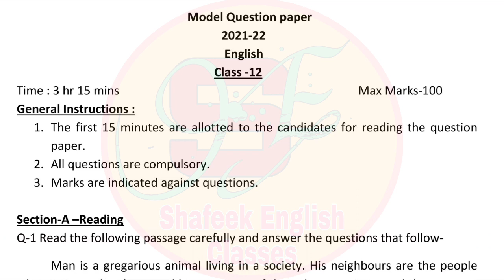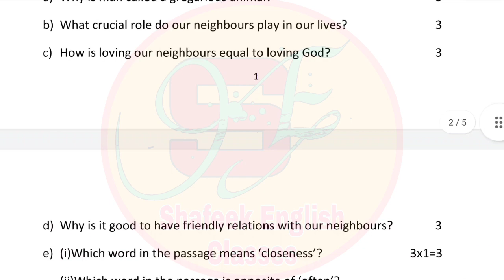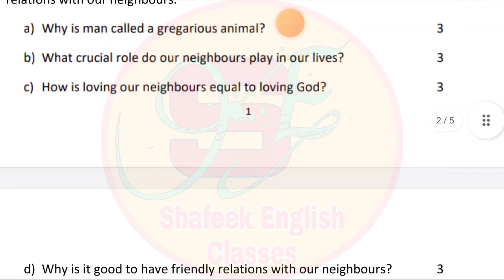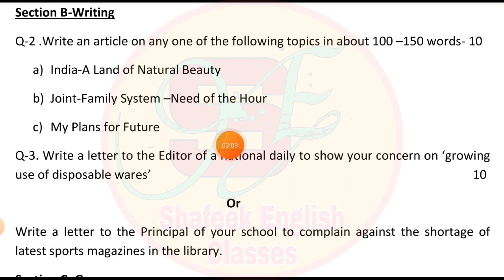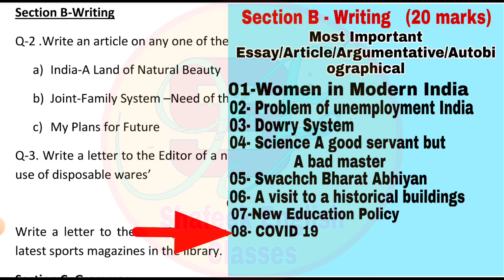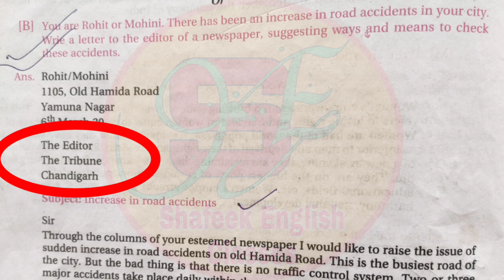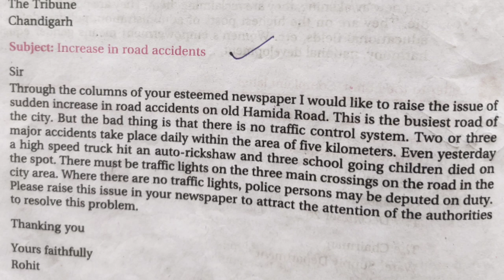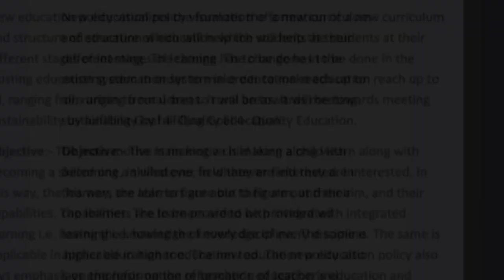12th up board English model paper solution with tips and trick/2022 का Englishपेपर कैसे लिखें Part 1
12th up board English model paper solution with tips and trick//up board का पेपर कैसे लिखे.

हेलो प्यारे बच्चो आज हम इस विडियो में आप लोगो को 12th up board English subject के मॉडल पेपर को कैसे सॉल्व करते है उसे detail में समझाएंगे।

up msp model paper link